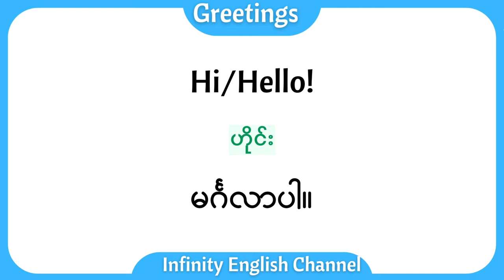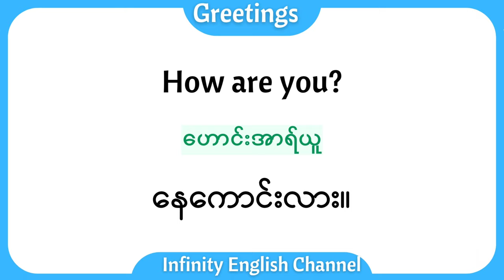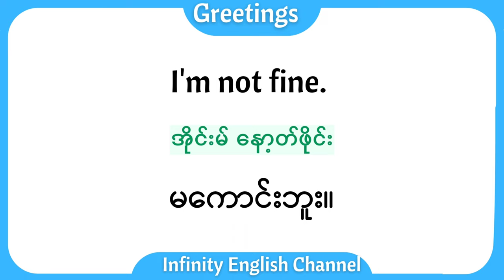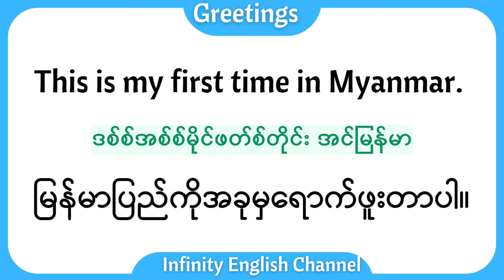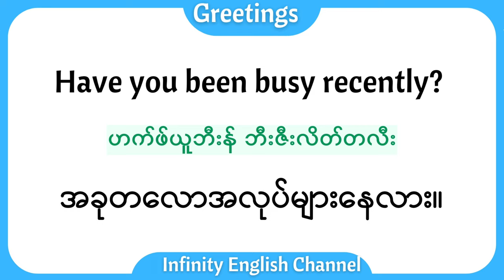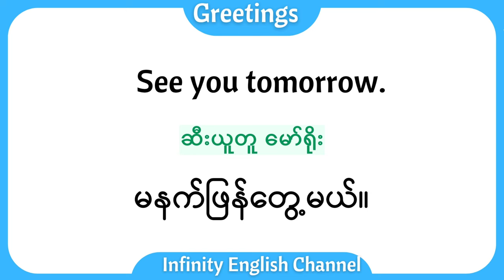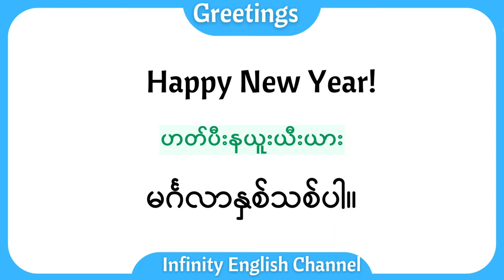Daily Basic English Speaking practice [Greetings] Learn Burmese & English Interview grammar sentence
English - Burmese နှစ်ဘာသာ
Here are the text which includes in video

Hi
မင်္ဂလာပါ။

Good morning
မင်္ဂလာနံနက်ခင်းပါ။

တွေ့ရတာဝမ်းသာပါတယ်။

and other more

ဗီဒီယိုကိုကြိုက်နှစ်သက်ပါက comment ရေးပေးသွားပါ။

📗ကိုယ်ကြည့်ချင်တဲ့ အမျိုးအစားကိုလည်းတောင်းဆိုလို့ရပါတယ်။